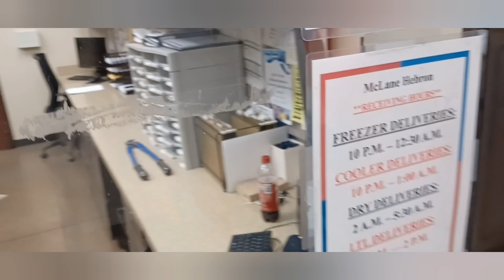HEBRON/ KY GREAT PLACE